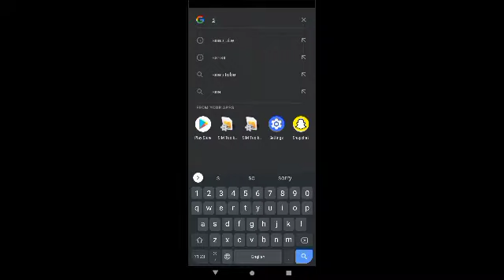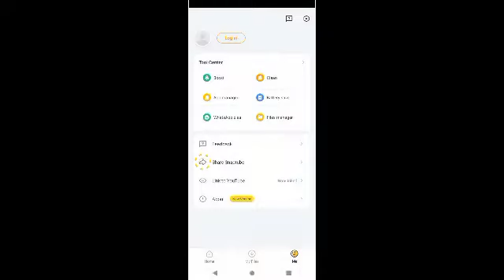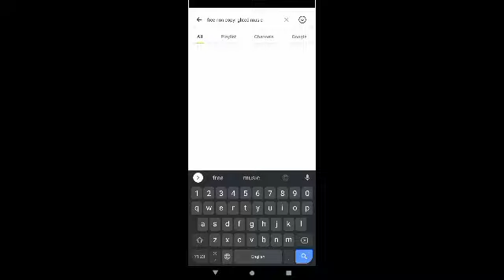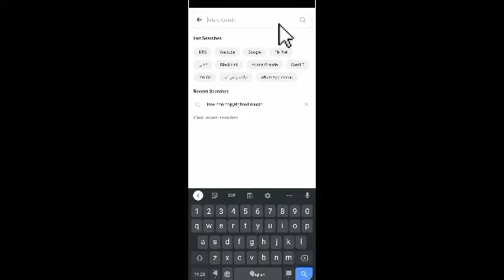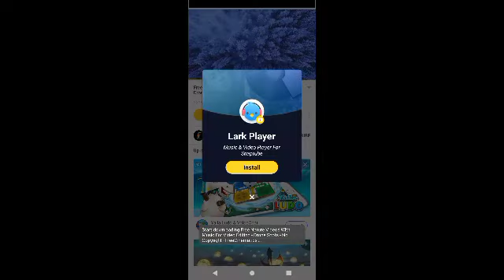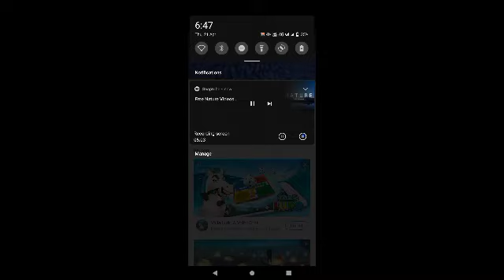How to download video easy way to download videos from Snaptube Fll HD video free downloader